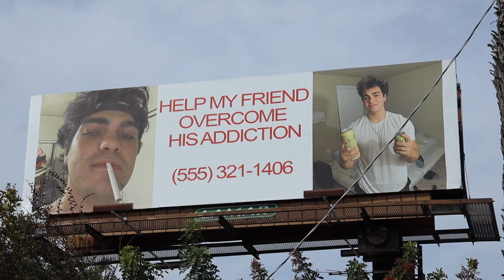SURPRISING BEST FRIEND WITH EMBARRASSING BILLBOARD!!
In todays video I exposed my best friend Thomas on a billboard in Hollywood, Patrick and Calvin are masseuses, I surprise Patrick with a helicopter, and Kouvr becomes a dragon. Also, Tana and Harry Jowsey are dating.

CAR CHANNEL: Youtube.com/hypecars

PEOPLE IN THE VIDEO:
Alex’s instagram:

Please be warned; under no circumstances should any activities, stunts, challenges, or pranks in Alex Warren Vlogs, or any related content, be replicated or attempted in any capacity by any of our viewers. Again, do not replicate anything you see in our content!

llama
-alex